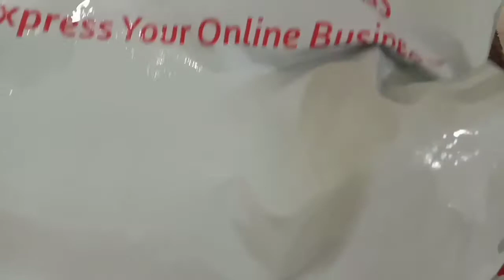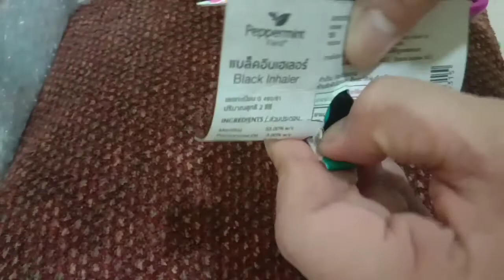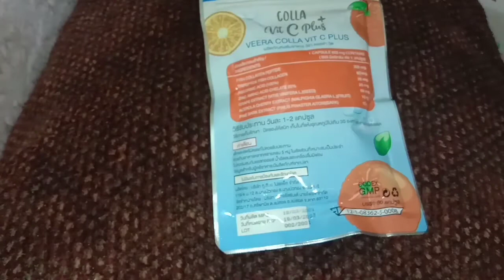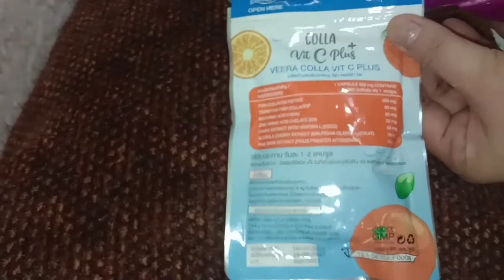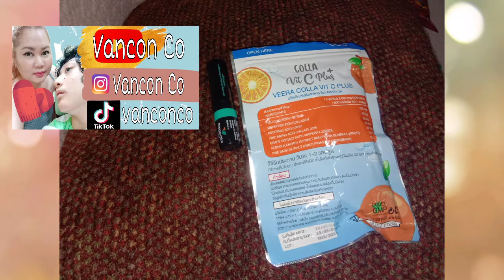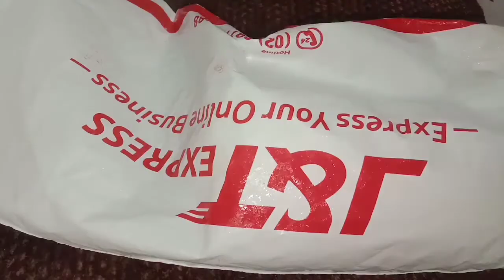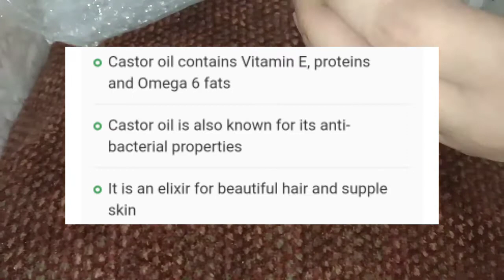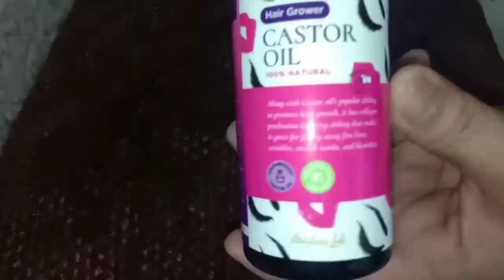Shopee 7.7 Mid-Year Sale | Great Deals and Discounts | Our Special Love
Kindly, set video quality into 1080p advanced resolution for high definition view.

Hi Everyone! Just sharing my packages from Shopee 7.7 Mid-Year Sale. I'm so happy that I bought them with huge discounts.